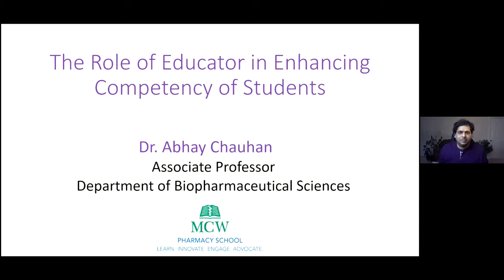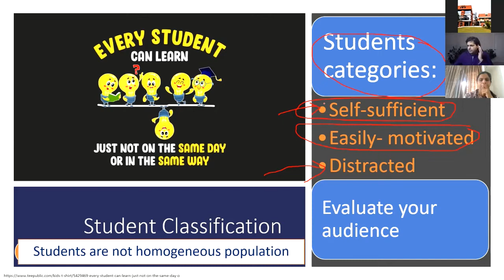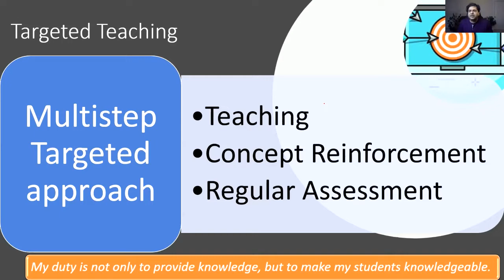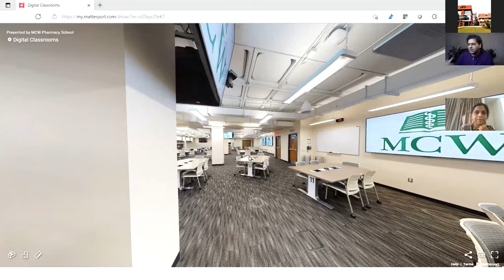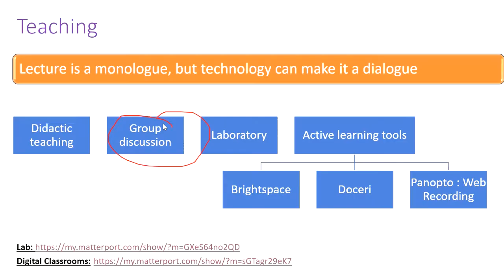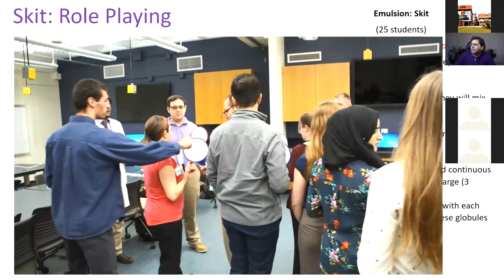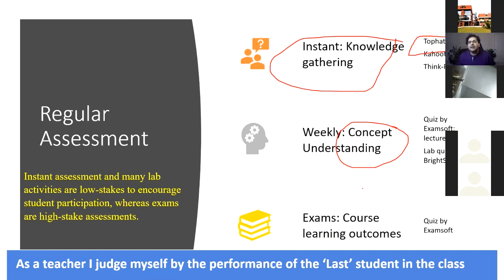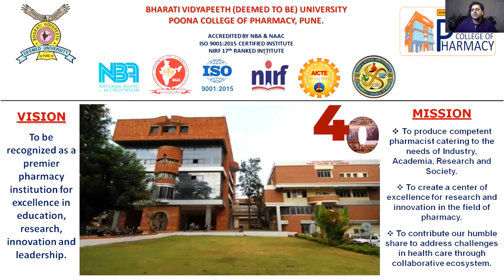The role of educator in enhancing competency of students by Dr Abhay S Chauhan in STC on NEP 2020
STC on NEP 2020 [1-week AICTE sponsored STC on NATIONAL EDUCATION POLICY-2020] was organized by Bharati Vidyapeeth’s Poona College of Pharmacy, Pune from 17th to 22nd Jan. 2022.
The role of educator in enhancing competency of students was explained by international speaker Dr. Abhay Singh Chauhan.
Dr. Abhay Singh Chauhan is working as an Associate Professor at Biopharmaceutical Science Department, School of Pharmacy, Medical College of Wisconsin, Milwaukee, WI, US.